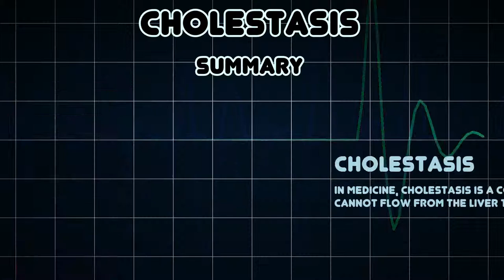Cholestasis (Medical Condition)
Symptoms, risk factors and treatments of Cholestasis (Medical Condition)

In medicine, cholestasis is a condition where bile cannot flow from the liver to the duodenum